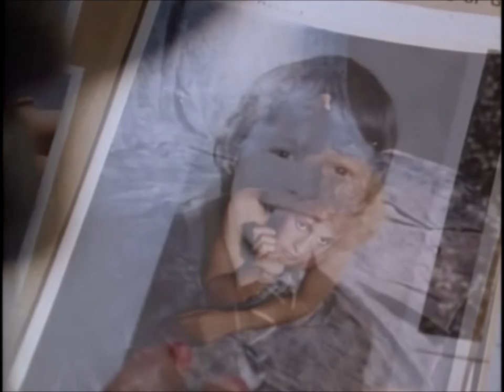Stephen Warbeck: Theme from Prime Suspect 3 (1993)